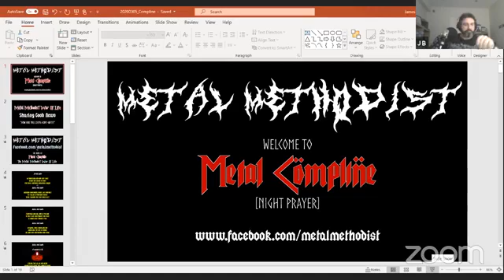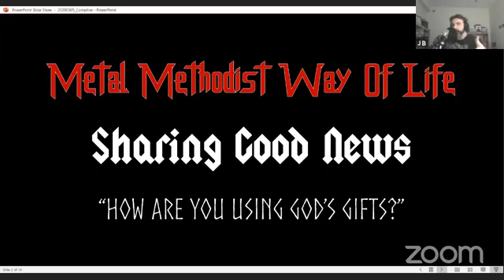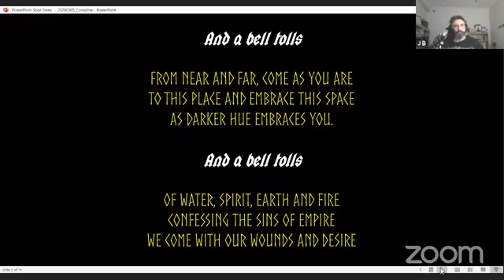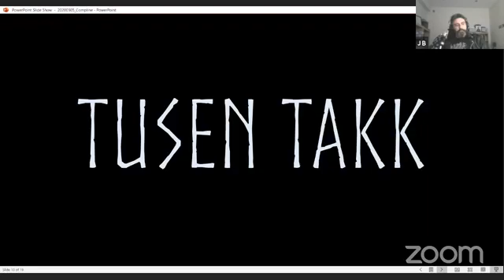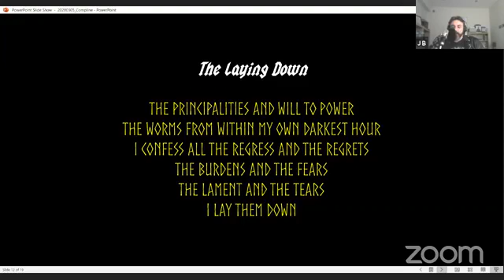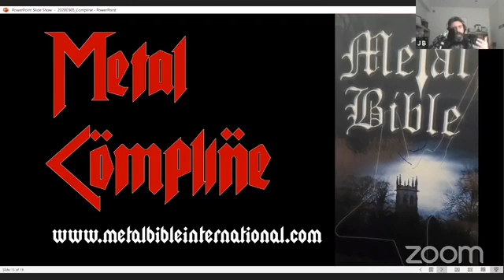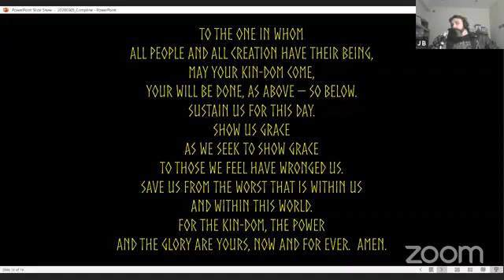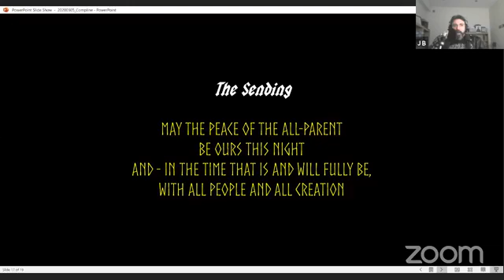Metal Compline - the Holy Blood one